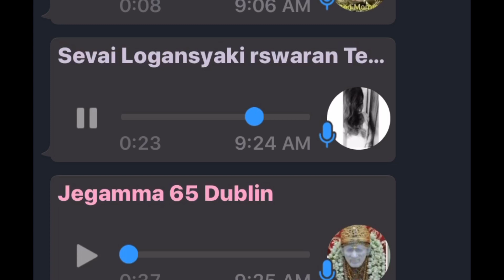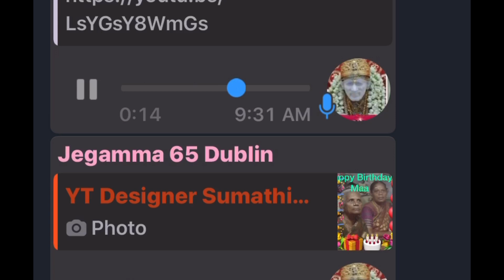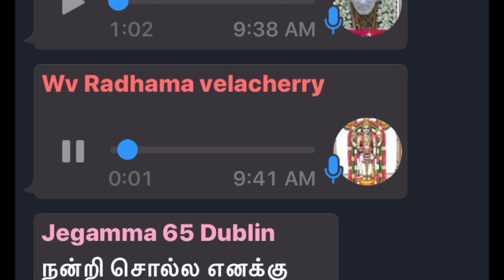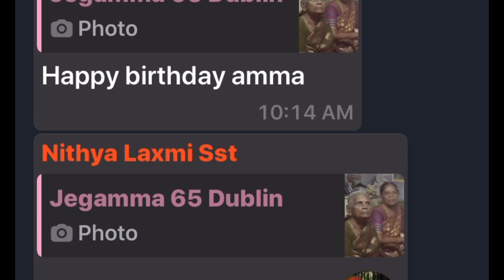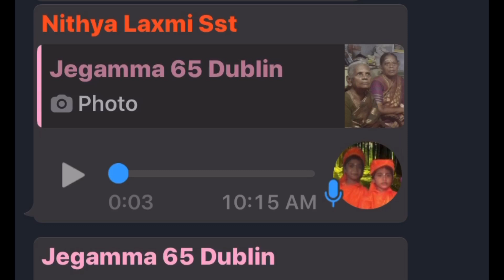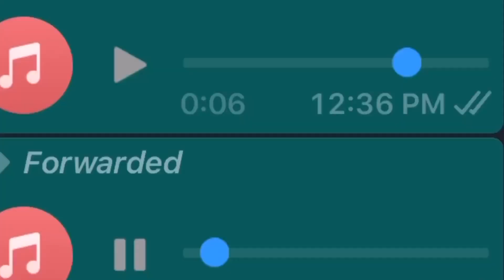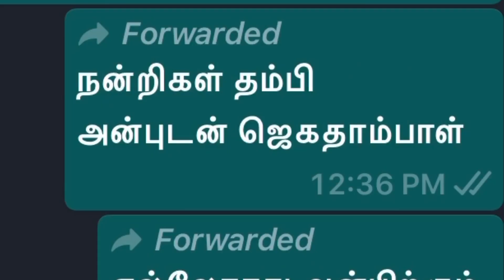Jegammas birthday wishes